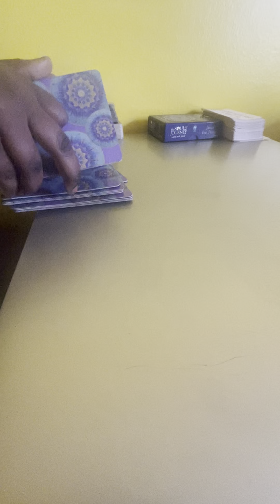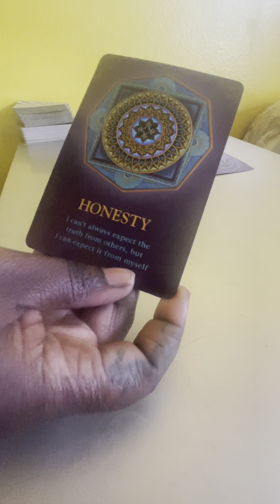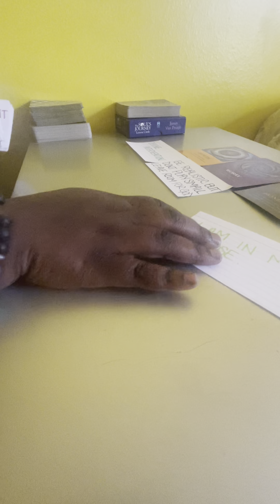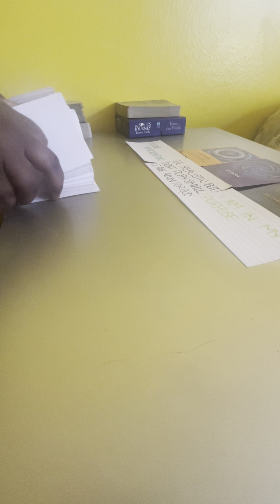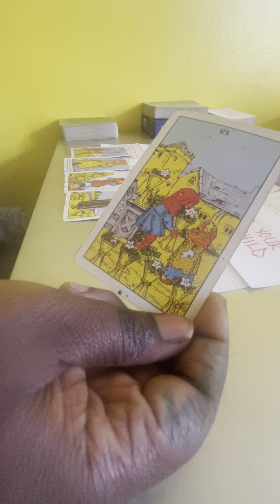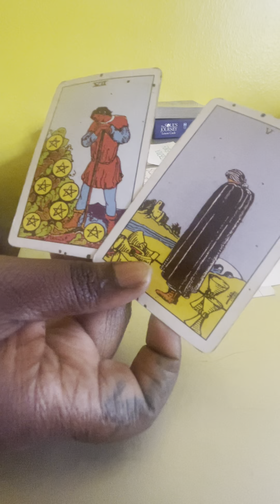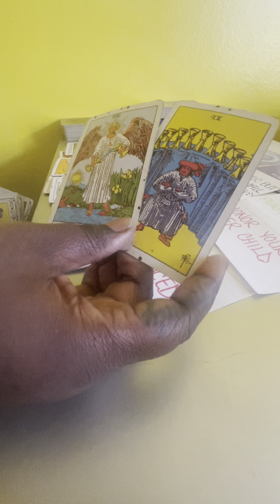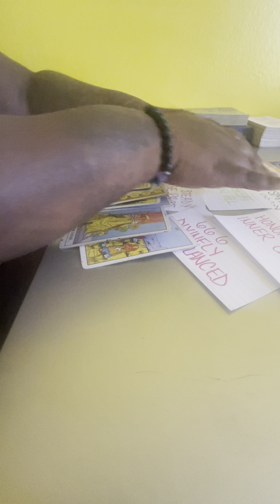You Gotta Crawl Before You Can Walk It’s About The Journey Not The Destination